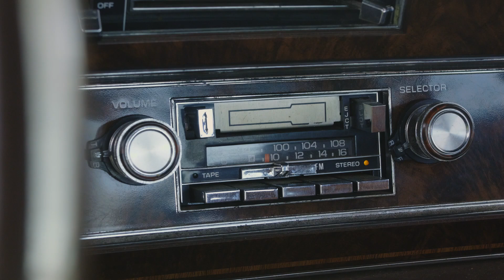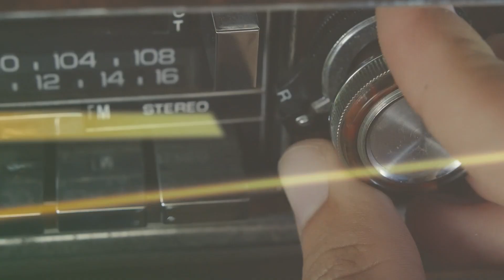Islandness.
Islandness. Dance, Dine, Putt, Splash, Listen. One place, Endless possibilities.